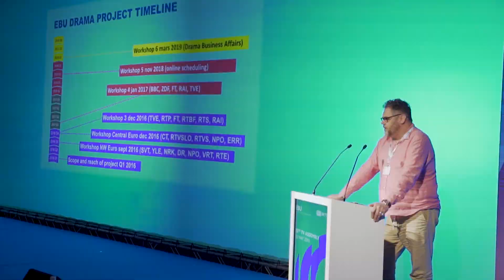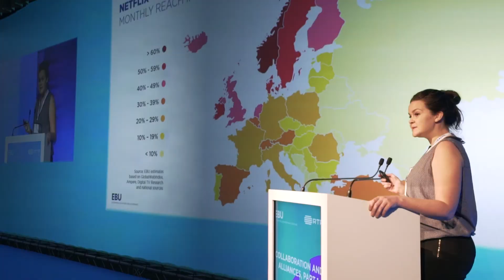EBU Media Summit 2019 | Highlights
The 2019 EBU Media Summit was built around the topic of “Relationships”: our relationship with audiences, with other public media organisations, and with key actors in our industry. How can we make these relationships work?